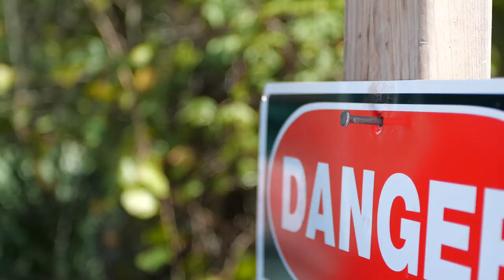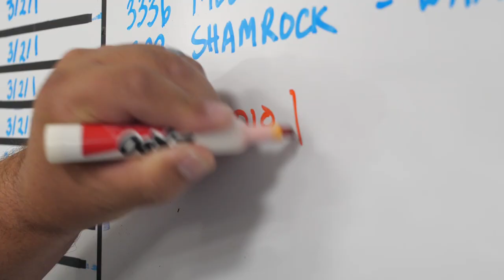Old City Homes - Made For TV Sizzle Reel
Follow America's newest reality TV family as they build homes in the nation's oldest city St. Augustine, Florida.